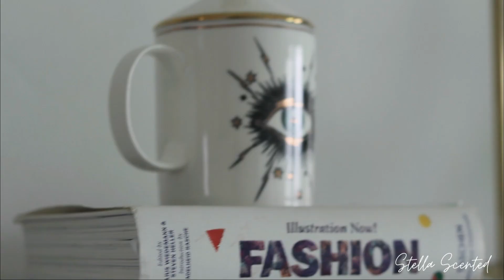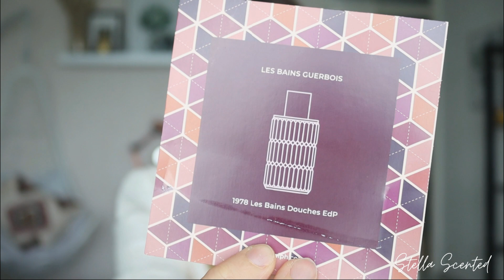If you love Angel's share by Kilian -Try these! - Stella Scented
So I have been on a boozy - tobacco - baked goodness - kick lately and basically have been trying to find more perfumes that fit this scent profile. I blame Angel's share for this!

Perfumes mentioned:
Angel's share - Kilian
Ambre D'Alexandrie - Boucheron
1978 Les Bains Douches - Les Bains Guerbois
Oajan - Perfumes de Marly

My makeup
Face:foundation: Chanel Le beiges, powder: Gucci, bronzer- Guerlain Teracotta, highlight: Sharlotte Tilbury (broze and glow duo) blush: Sharlotte Tilbury Extasy
Eyes: Victoria Beckam eye brick in Silk, Marc Jacobs glitter topper in Gleam girl, mascara: Essence Lash princess
Lips: Lipliner by Charlotte Tilbury in Iconic nude, lipstick: Hermes in Flamingo

Illustration account at @stellavisual